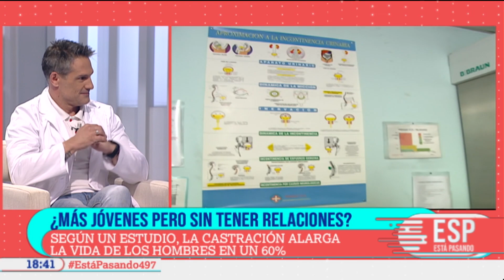Según un estudio, la castración alargaría la vida de los hombres en un 60%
Un estudio realizado en animales ha descubierto una forma para aumentar la vida en los hombres: la castración .¿Más jóvenes pero sin tener relaciones? ¿Estarías dispuesto? (Todo Está Pasando: ▶️

Los investigadores de la Universidad de Otago, en Nueva Zelanda, han afirmado que es posible que la extirpación de testículos también ofrezca los mismos beneficios para los humanos.▶️️ Más vídeos ▶️ Si te ha gustado el vídeo, suscríbete a nuestro canal